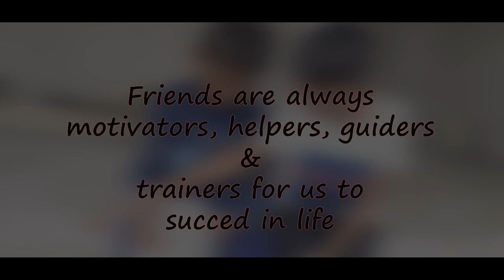The learning connection - Short film | G K Arumugam | SAS pictures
The learning connection - Short film
Directed by
G K Arumugam

Editor - Cinematography
Surya Prakash

 SAS pictures Production

Story of how friends will help you in life and important of friends.